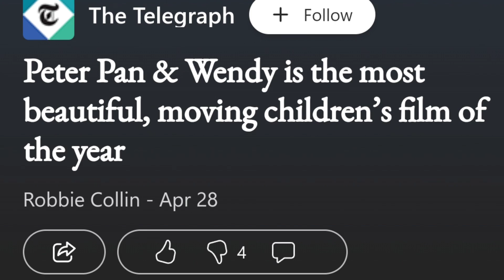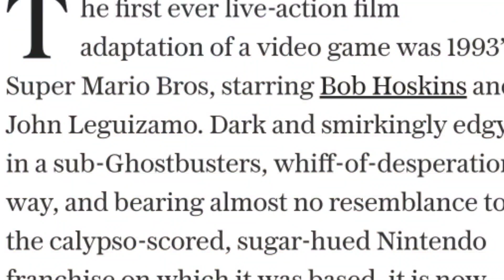Why Western Media Is Hating Super Mario Bros Movie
Super Mario bros movie released in 2023 has already grossed more than 1 billion dollars worldwide yet Western media critics are hating it and calling it worst animation movie but in this video we gonna look into this matter and analyse why it is happening and what does this tells us about the modern media spectrum.